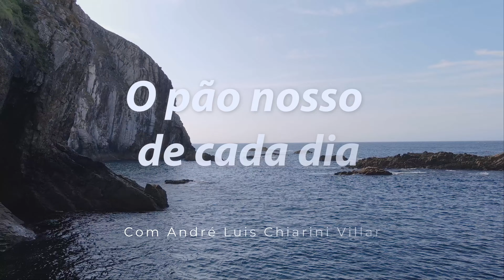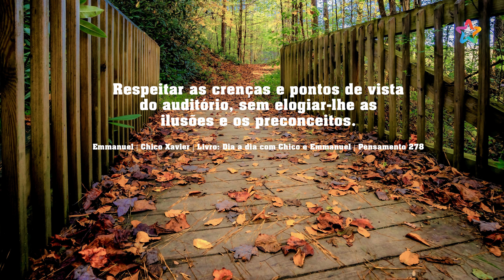Pão nosso de cada dia com André Luis Chiarini Villar | 1369º programa | 30.11.2024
Adquira o livro "Trabalhadores Invisíveis" do médium André Luis Chiarini Villar, ditado pelo espírito Jerônimo Mendonça